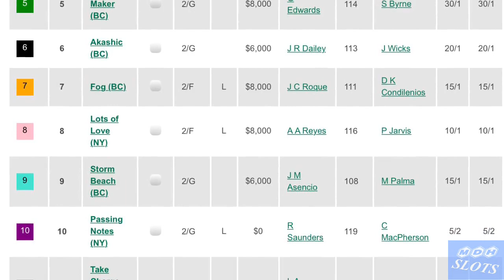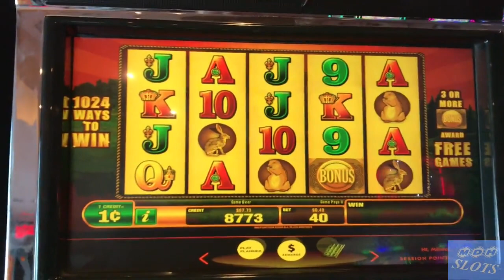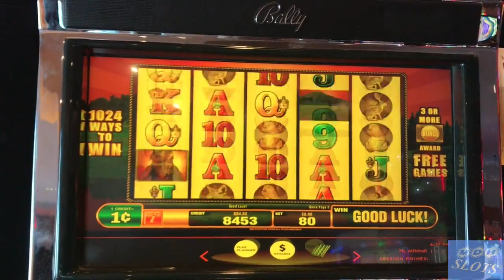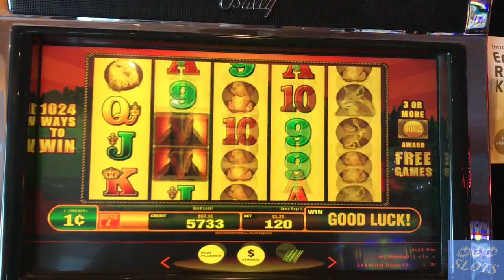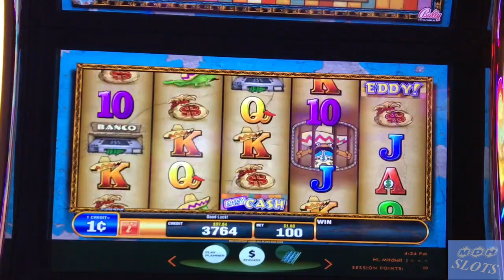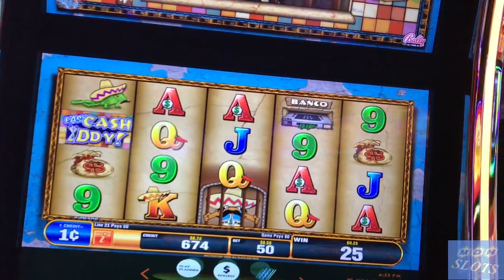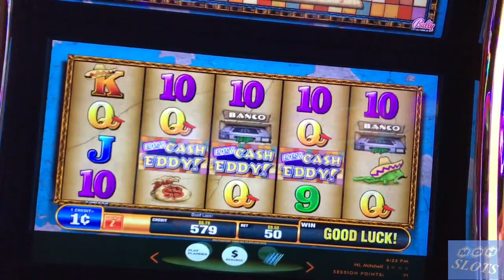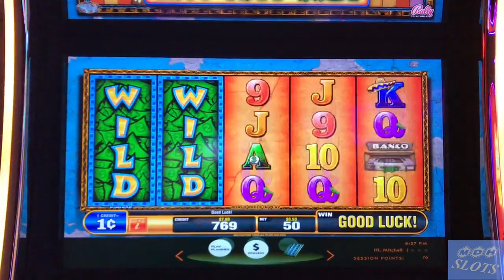More Racing at Hastings plus Mustang and Easy Cash Eddy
Mustang and Easy Cash Eddy